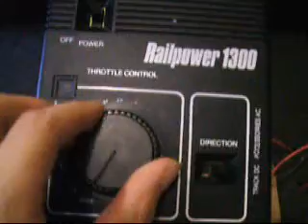Recent Videos Taken by ME!!!!!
All video by me.
HO vids = Taken today, 9/24/07
Real vids = Taken 9/23/07